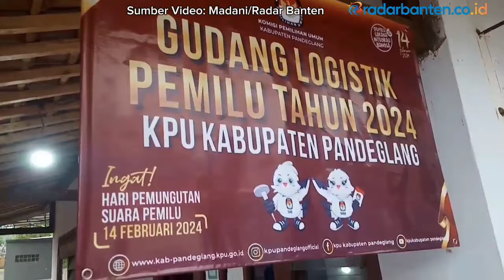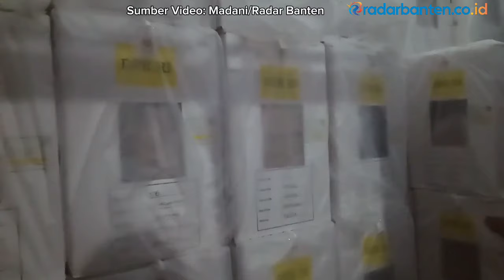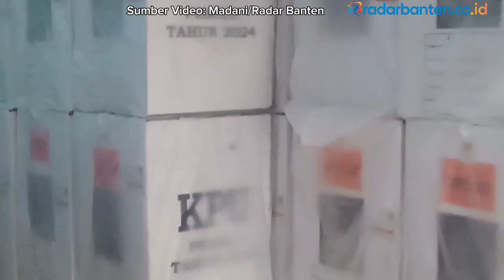Antisipasi Hujan, PPK Cadasari Akan Siapkan Dua Mobil Pengiriman Logistik Pemilu ke Gunung Karang